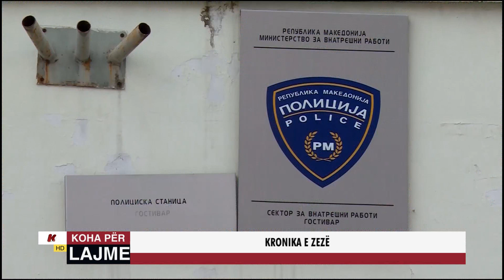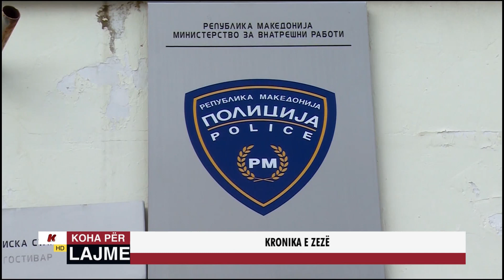KRONIKA E ZEZË - 23.11.2022